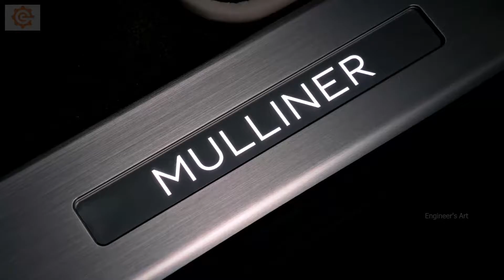NEW Bentley Bentayga 2021 Mulliner crazy LUXURY SUV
Inspired by the Chinese colour of purity, Bentley Mulliner has created an elegant one-off Bentayga Hybrid specifically commissioned for a customer in China. The green-themed car is due to be showcased at the Shanghai Motor Show in April and is an exquisite example of Bentley Mulliner’s handcraftsmanship.

This stunning personal commission has an exterior finished in Viridian, a dark emerald hue from the Mulliner Extended paint range. The exterior is complemented by bright-machined 22” Mulliner Driving Specification Wheels, each of which has the centre pockets of every spoke painted in matching Viridian.

The bespoke interior includes Cumbrian Green hide, matching piano veneer and contrasting stitching highlighting the handcraftsmanship throughout the cabin.

Over 100 metres of bright white hand cross-stitched thread emphasises the craftsmanship and attention to interior detail and is reflected on the interior of the doors, seat backs and even in the piano Cumbrian Green veneer via a unique overlay.

In line with Bentley’s Beyond100 strategy to become a global leader in sustainable luxury mobility, the new Bentayga Hybrid is one of two hybrid models being launched in 2021, with the entire Bentley range being offered with Hybrid powertrains by 2023. The new Bentayga Hybrid becomes the third model in the most successful luxury SUV portfolio the segment has ever seen.

Interior and Exterior Shades of Green

Within Chinese culture, the colour green represents purity, regeneration, hope, harmony and growth. This provided the stimulus for Bentley Mulliner when creating the unique car. The dark greens reflect nature and are fundamentally soothing, adding to the inherent serenity brought by silent electric motoring in the Bentayga Hybrid. Furthermore, the shades of green commissioned by the customer were inspired by the British countryside, specifically the Lake District.

The exterior of this Bentayga Hybrid is painted in Viridian. Viridian is a mysterious dark emerald originally created for the EXP 10 Speed 6 concept. It is a dark shade of spring green situated between cyan and green on the colour wheel. With flecks of amber and gold, this colour embodies a sense of luxury. The deep agate green with light green and blue undertones creates depth and a sporty dimension that compliments the lines of the Bentayga.

The interior of the car is trimmed in Cumbrian Green leather that compliments the Viridian exterior. This shade is a modernisation and refreshment of Spruce Green with a more contemporary feel, inspired by the British countryside.

The new Bentayga Hybrid brings endless serenity and sustainable mobility to the powerful Bentayga range. With progressive new technology, 443 bhp, 0 – 60 mph in 5.2 seconds and a top speed of 158 mph, the New Bentayga Hybrid creates a drive that does not compromise on performance, luxury or efficiency.

Powered by an innovative electric motor and 3.0 litre V6 engine, it offers a unique drive that is defined by unprecedented levels of serenity and composure, along with the impressive power and performance expected from a Bentley grand tourer.